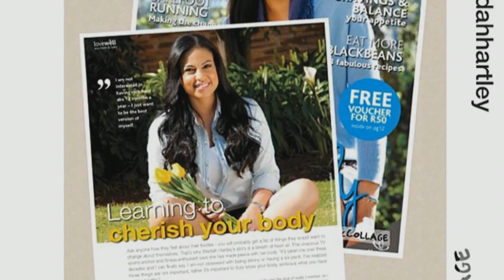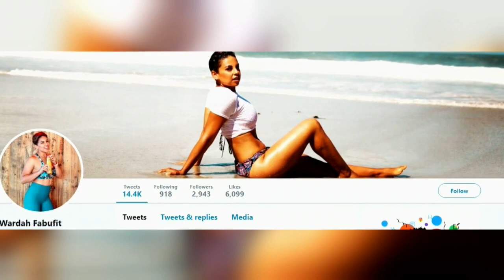Wardah Hartley : Health, Fitness & Yoga Guru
Health and fitness guru Wardah Hartley helps us to find our true selves – through yoga...